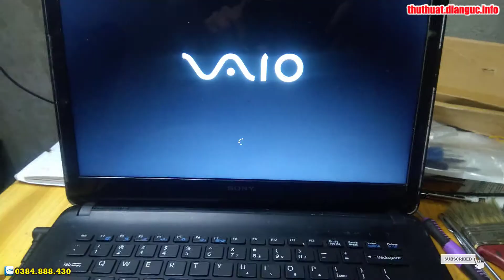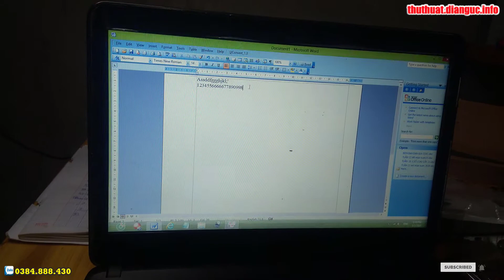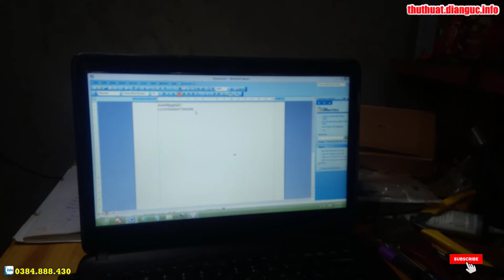Hướng dẫn thay bàn phím Laptop Sony Vaio SVF142C1WW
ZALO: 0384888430